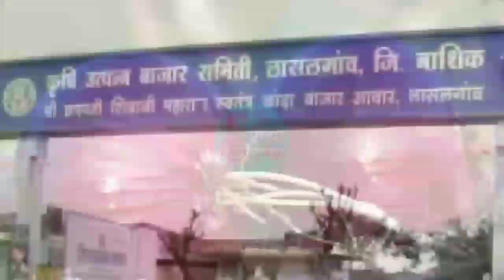बंगळुरु कांदा भाव रिपोर्ट 26.2.2020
बंगळुरु कांदा मार्केट आजचे भाव, bangalore kanda market bhav today